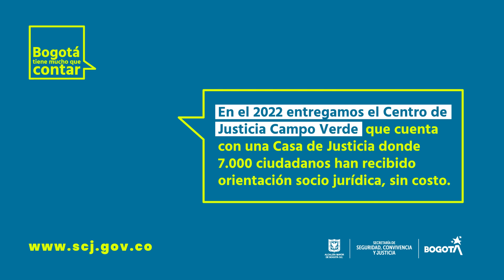Ingrid tenía varios inconvenientes con sus hijos y los resolvió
Ingrid tenía varios inconvenientes con sus hijos y los resolvió con apoyo de profesionales de la CasaDeJusticia del Centro De Justicia Campo Verde.

Más de 7.000 ciudadanos han accedido gratis a todos sus servicios.